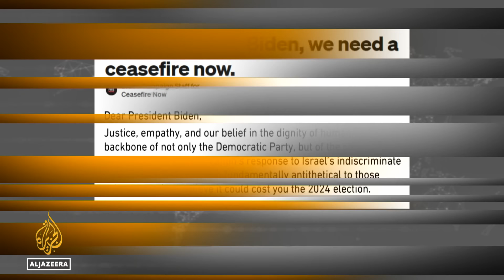Why does the US act as Israel’s lawyer? | The Bottom Line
President Joe Biden’s failure to demonstrate the same regard and sympathy for Palestinian suffering as he has shown Israel has turned the United States into “Israel’s lawyer,” says former US State Department official Aaron David Miller.

Miller tells host Steve Clemons that Israel has lost the Western perception of being David in the story of “David v Goliath,” and its image will be further damaged the more its people veer to the right.

US officials “don't have any better answers right now than the Israelis do”, Miller says, adding that there will be no “open breach” in relations with the Netanyahu government.